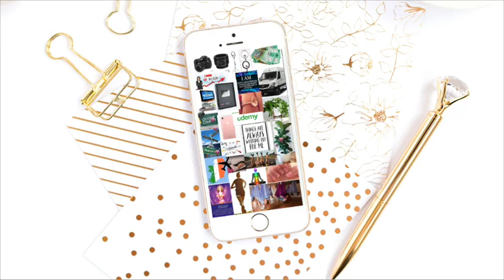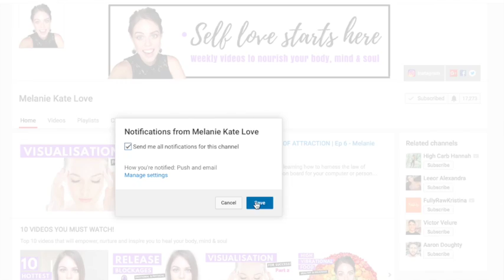LAW OF ATTRACTION VISUALISATION EXERCISE FOR INSTANT MANIFESTATION | Ep 11 - Melanie Kate Love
Check out this new fabulous visualisation technique that uses a 'dream jar.'  I was so excited when I discovered it so I just had to share it with you all.  Oh and side effects may include: manifesting your dreams faster.  You're welcome :P xx

Hello my love and welcome.  So excited that you've found me.  Guess the universe is insisting that it's time to learn how to practice self love so you can begin to take control of your life.  Don't worry, you're in safe hands.  Each Tuesday and Sunday (6pm GMT +10), I upload videos to give you the complete package - I'm talking body, mind & soul love.  Positivity galore xx